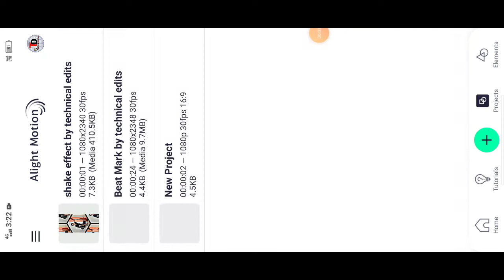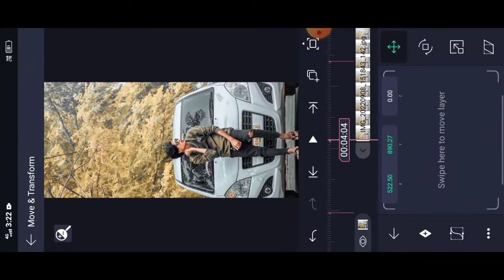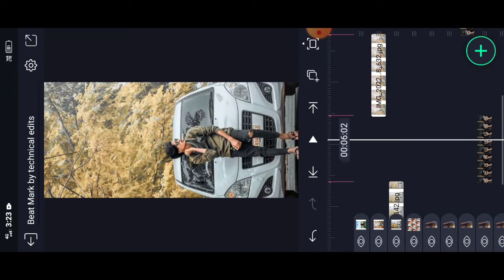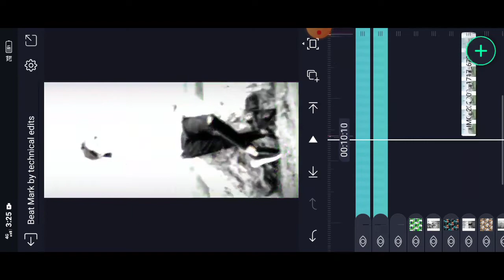🤩❤️ನಿದ್ದೆ ಬಂದರೆ ಕನಸಾಗುವೆ alightmotion video editing tutorial in kannada